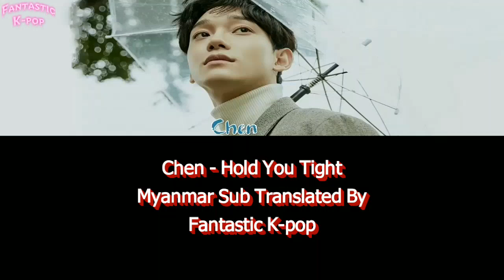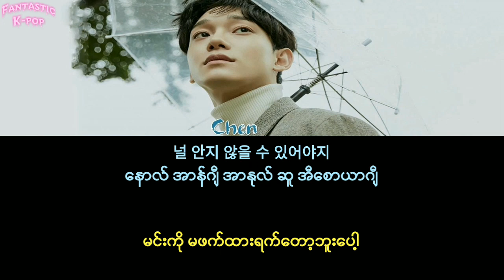Chen (EXO) - Hold You Tight Myanmar Sub with Hangul Lyrics and Pronunciation HD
Original video credit to @Black Bunny.